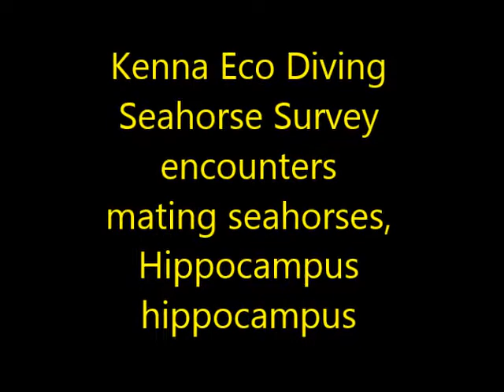Hippocampus hippocampus - mating seahorses found in Kenna Eco Diving Seahorse Survey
Kenna Eco Diving research dive volunteers have been carrying out a Seahorse Survey on the Costa Brava, Spain. Volunteer divers found several pregnant male H. hippocampus and H. guttulatus and captured this mating couple on video.